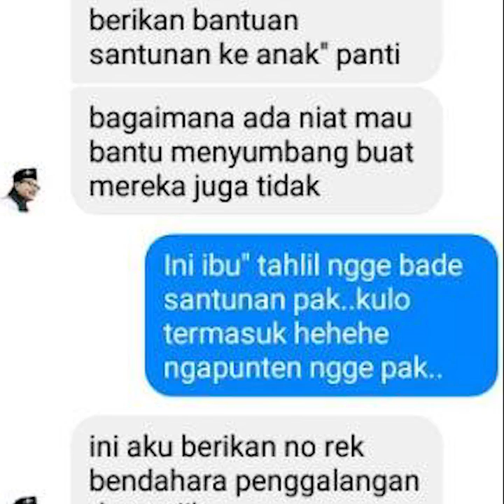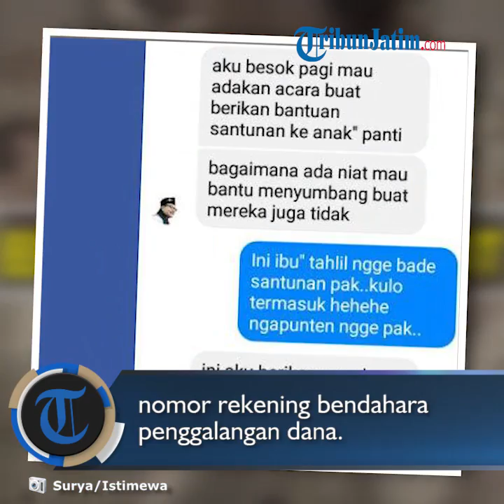Waspada! Beredar Akun FB Palsu Wali Kota Malang Sutiaji, Bermodus Minta Dana Santunan Anak Yatim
Kepala Bagian Humas Pemkot Malang M Nur Widianto menjelaskan, ada oknum tidak bertanggung jawab mengatasnamakan akun Wali Kota Malang, Sutiaji.

Akun itu berusaha menipu untuk menggali dana sosial ke warga.

"Belum masuk dan terdeteksi tentang kerugian, tapi ada warga yang konfirmasi apa benar itu akun bapak," ujar Widianto.

Berdasarkan rilis yang dikeluarkan Humas Pemkot Malang, pihaknya mendapati foto screenshot obrolan oknum mengatasnanakan Sutiaji menginformasikan kegiatan santunan kepada anak yatim.

Selanjutnya, akun itu mengimbau kepada warga untuk dapat ikut membantu dana yang dikirim ke nomor rekening bendahara penggalangan dana.

"Modus modus seperti ini sering kita temui, dan cenderung masih saja ada yang terperdaya. Untung saja ada informasi yang mengalir dan konfirmasi ke saya, sehingga dapat saya tegaskan itu akun palsu. Jangan dipercayai dan jangan segan serta takut untuk melaporkan," tegas Sutiaji, Selasa (16/4/2019).

Berikut cuplikan obrolan itu:

Wali Kota : Aku besok pagi mau adakan acara buat berikan bantuan santunan ke anak" panti. Bagaimana ada niat mau bantu menyumbang buat mereka juga tidak?

Warga : Ini ibu-ibu tahlil ngge bade santunan pak... Kulo termasuk he...ngapunten ngge pak

Wali Kota : Ini aku berikan no rek bendahara penggalangan dana njih

Pemkot Malang mengingatkan agar masyarakat berhati-hati.

Pemkot Malang menganjurkan agar masyarakat melakikan konfirmasi langsung ke Pemkot Malang jika ada akun FB atas nama Sutiaji berupaya meminta uang.

Artikel ini telah tayang di Tribunjatim.com dengan judul Hati-hati ! Beredar Akun FB Palsu Wali Kota Malang Sutiaji, Modusnya Minta Dana Santunan Anak Yatim,
Penulis: Benni Indo